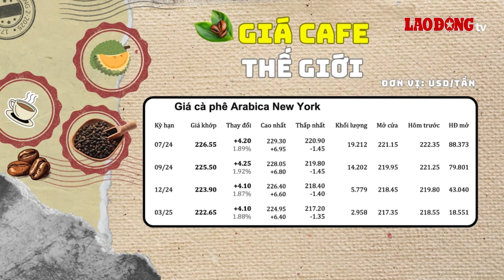Giá nông sản hôm nay 4.6: Giá cà phê, sầu riêng khởi sắc trở lại | Báo Lao Động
Giá nông sản hôm nay 4.6: Tại sàn giao dịch giacaphe.com, giá cà phê hôm nay trung bình ở mức 123.200 VND/kg, tăng tới 3.200 VND/kg so với ngày hôm trước (3.6). Giá cà phê cao nhất thu mua ở các vùng trọng điểm của Tây Nguyên (Đắk Lắk, Lâm Đồng, Gia Lai, Đắk Nông, Kon Tum) được ghi nhận ở mức 123.500 VND/kg.

* Đường dây nóng: 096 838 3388